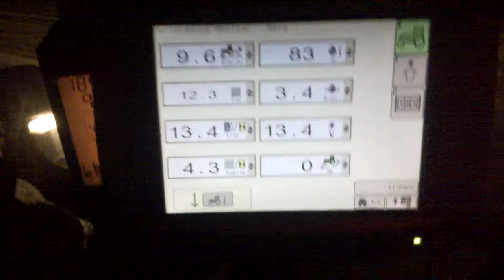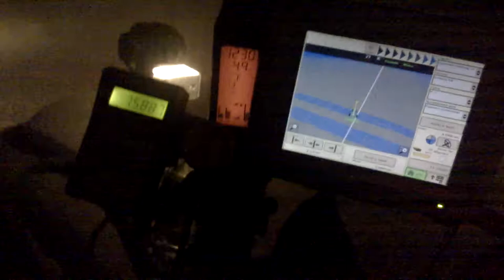Kukorica vetés 2015 04 17